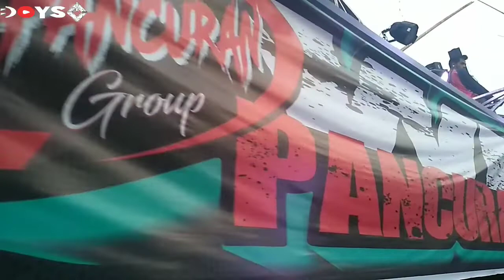sound mewah karnaval ds. Karanganyar